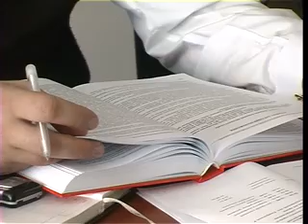Чому більшість судових рішень не виконується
Чому в Україні не виконується більшість судових рішень;
Автор: А.Чешук